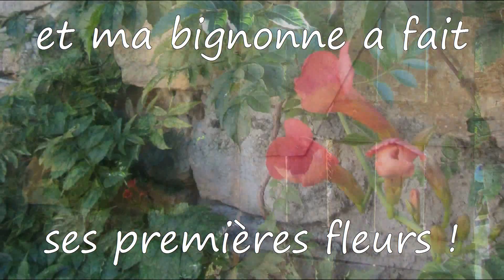four a pain en pierres séches: les gratins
quand je vous disait qu'il y aurait des gratins en fin de saison !
1 novembre 2014.
au lieu du froid, une journée d'été idéale pour tester le petit four